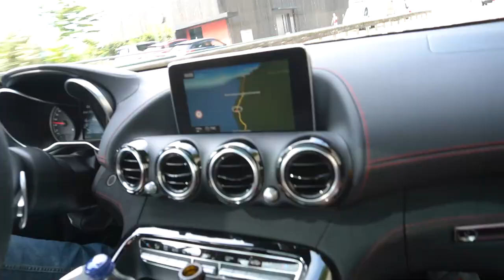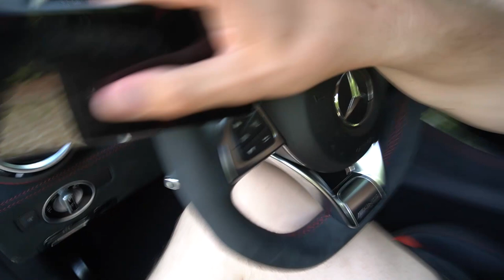Mein neuer AMG GT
Der Hamburger Sensationsurlaub geht weiter! Standesgemäß machen Hagen und Mäx in Riva del Garda in Norditalien den dicken.

FAQ ­

                                    1980 Simson S51

Autos:                         2006 Lorinser S500L
                                    1992 Mercedes W201 2,3L
                                    1990  Volkswagen LT28D
                                    1995 Opel Calibra "Jonge"
                                    1984 Opel Manta Breitbau 3.0
                                    1975 Opel Ascona A Voyage 2.4

Stadt:                         Hamburg